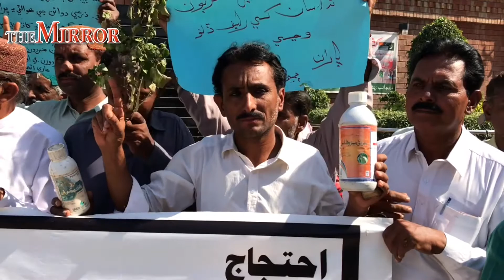Sindh Ki Faslain Tabah Kisan Sarapa Ahtijaj